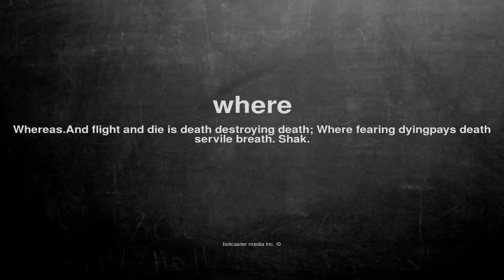What does where mean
What does where mean in English?